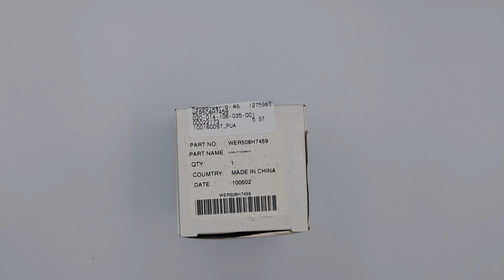Насадка до машинки для стрижки 10/20/30/40 мм Panasonic WER508H7459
НАСАДКА ДЛЯ ТРИМЕРА PANASONIC WER508H7459
WER508H7459. Насадка-гребінь для стрижки волосся 10/20/30/40 мм для тримера Panasonic. Підходить для тримера Panasonic ER508 (№25 на схеме).

Насадка WER508H7459 є заменою насадки WER508A7458, знятою з виробництва.